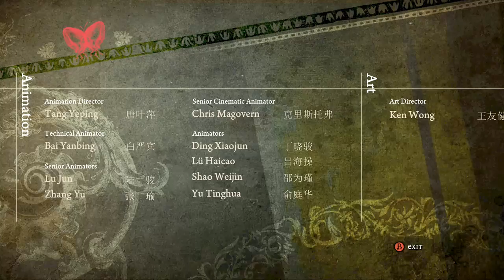Alice: Madness Returns pt6 (finale)